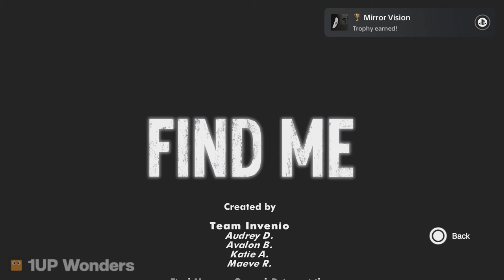Find Me - Platinum Trophy Guide & Full Game Walkthrough (All Photos)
Find Me is now available on PS4 for $5, with 13 trophies, including a platinum trophy. The game is currently only available on NA regions, but will likely come to Europe at some point too. The game is short but sweet, and the storyline is emotional, but it's also wholesome and gives you a story without speech, which I found intriguing. Either way, I liked this game a lot and I hope you will too!

Timestamps

Kitty City

0:03 - Into The Shadows (Photo 1)
1:54 - Shadow Creep (Photo 2)
2:53 - The Climb (Photo 3)
4:23 - The Cat's Meow (Photo 4)

Game Developer

5:57 - Game Start (Photo 1)
6:50 - 1's and 0's (Photo 2)
8:05 - The Spark (Photo 3)
9:29 - Down To The Wire (Photo 4)

Grandma's Bakery

11:05 - Runaway (No photos to collect)
12:26 - Get Set, Bake! (Photo 1)
13:37 - Pie In The Sky (Photo 2)
15:22 - Heatwave (Photo 3)
16:32 - Playing With Fire (Photo 4)

Space Museum

18:29 - A Galaxy Far, Far Away
19:37 - Moon Landing
21:17 - Star Crossed
23:42 - Shoot For The Moon

25:58 - Friend or Foe (Final Boss)

Find Me is a beautiful and surreal 2D puzzle platformer about a lost shadow seeking to be reunited with her human girl while searching for memories and avoiding the dangerous city lights.

One fateful night a young girl gets in an accident, separating her shadow from her body. Lost and scared, her shadow gathers the courage to search for her lost human across the familiar, but different city.

Find Me takes you on a curious journey through the city streets and into a dark, dreamlike world. Dodge broken lights, creep along walls and ceilings, hack circuit boards, and pick up mysterious photographs of what appears to be you as a human.

Are you really just a lost shadow? Or is there more to the story...play the game to find out!

Find Me was created by Team Invenio, a group of middle to high school girls at the 2017 Girls Make Games Summer Camp in San Francisco, CA. The game won the Grand Prize at GMG’s Demo Day competition in 2017, and went on to raise over $29K on Kickstarter.

Team Invenio members: Katie,  Maeve,  Audrey,  Avalon

About Girls Make Games
Girls Make Games is a series of international summer camps and workshops designed to inspire the next generation of designers, creators, and engineers.

GMG’s flagship video game summer camp teaches girls ages 8-18 how to design and code their own games. The camps culminate in Demo Day, a national competition where the top teams from around the country pitch their games to industry professionals. The Grand Prize winning team receives extended mentorship and the opportunity to have their game professionally produced and published.

find me trophy guide
find me platinum walkthrough
find me platinum guide
find me trophy walkthrough
find me full game
find me full game walkthrough
find me ps4
find me steam
find me team inversio
team inversio find me
find me itch.io
find me ps4 walkthrough
find me ps4 trophy guide
find me trophy guide ps4
find me final boss
find me all trophies
find me all trophies guide
find me all achievements